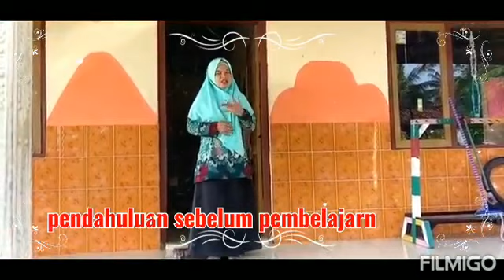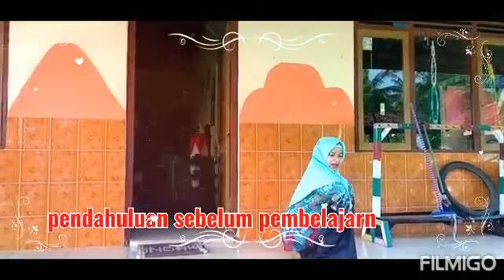Kegiatan pendahuluan sebelum pembelajaran PAUD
Kegiatan pendahuluan sebelum pembelajaran
Berbaris yang rapih
Berhitung
Doa sampai di sekolah
Kegiatan fisik motorik kasar sebelum masuk kelas atau bisa juga dengan tebak tebakan.